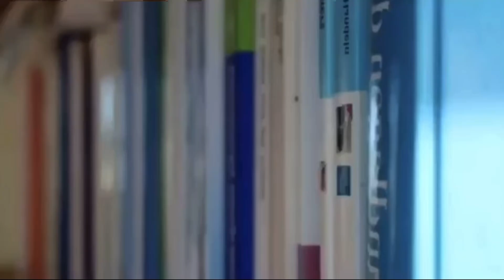Sometimes the live-action is better than the anime. / Credit: KanyeOfTheEast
Here You can find most unique short videos about very funny badass and top anime moments which will help You to relax laugh and chill! Daily I upload many funny and interesting edits about top anime battles / cute kiss anime moments / badass anime moments / funny anime moments and many others!